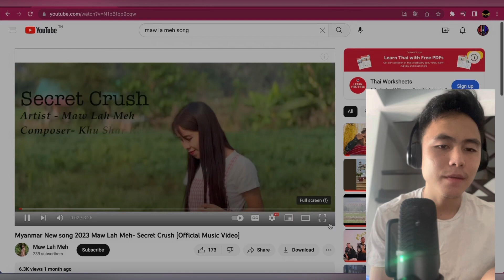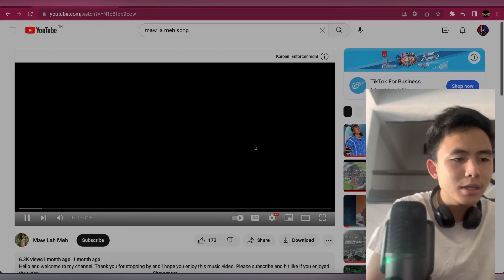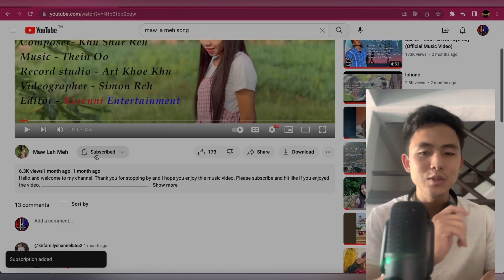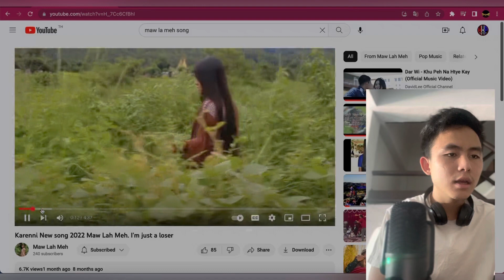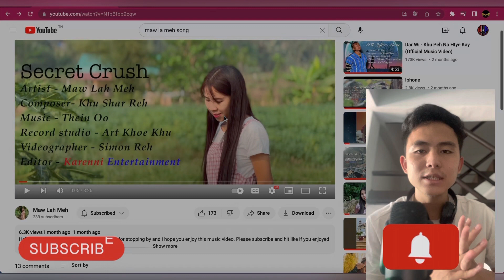Myanmar song 2023 “My secret crush” By Maw Hla Meh (reaction)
I try to translate your guys Burmese to karenni maybe some mistakes if I do some mistakes please forgive.